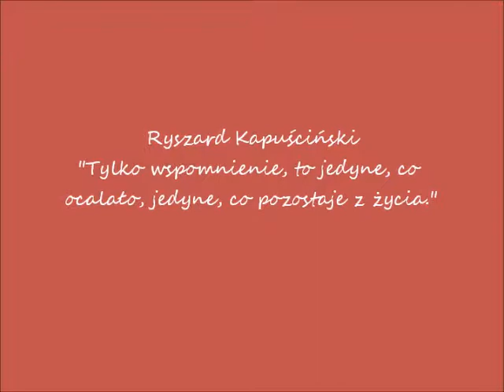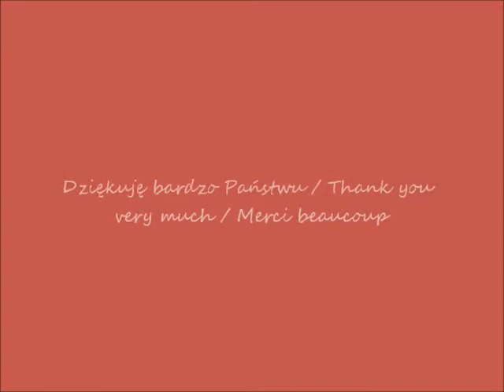2017 07 17 YouTube 16 02 2012 Uniwersytet Warszawski zachód słońca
Uniwersytet Warszawski / University of Warsaw / L'Université de Varsovie
Zachód słońca / Sunset / Coucher de soleil
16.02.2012 o / at / à 17h10